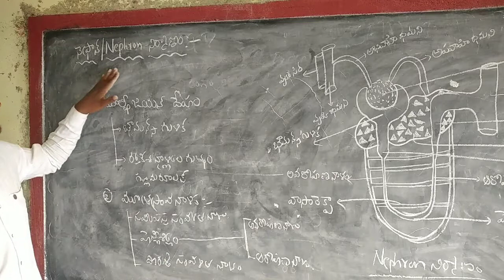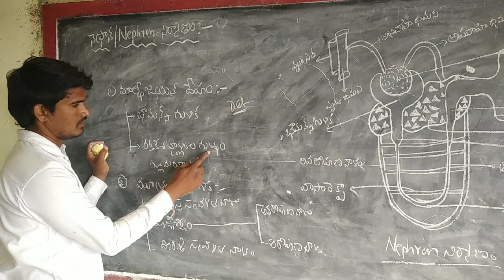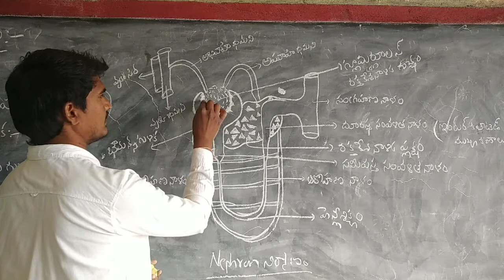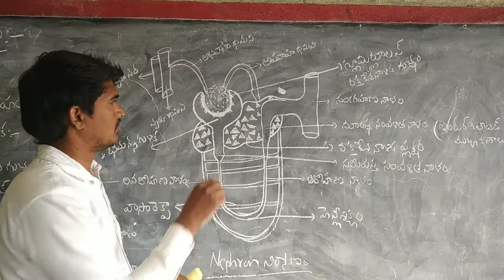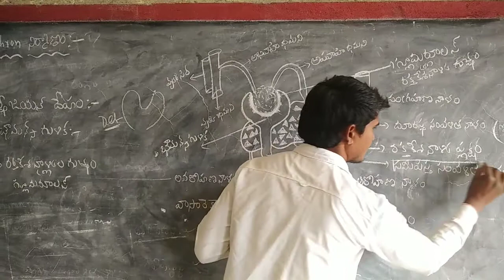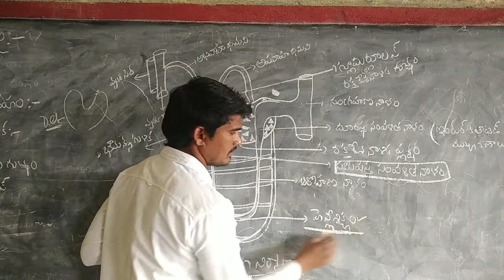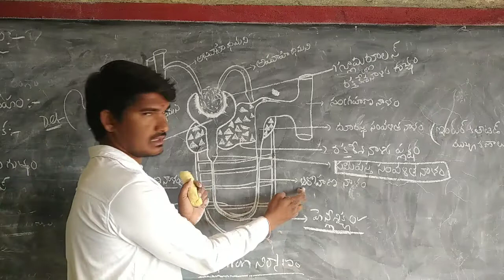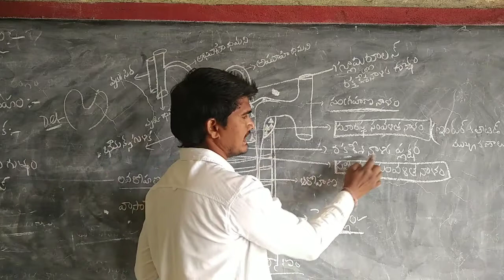STRUCTURE OF NEPHRON 3 AND 5 SEM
STRUCTURE OF NEPHRON III AND V SEM
ZOOLOGY